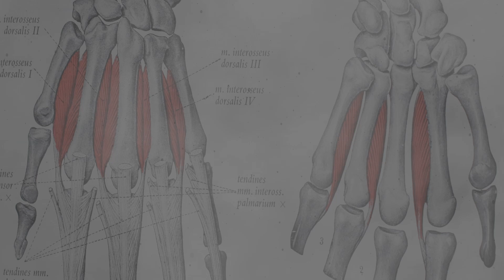How memory works - Maurizio Faggion ( Dark Ambient Music )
Music produced by Maurizio faggion